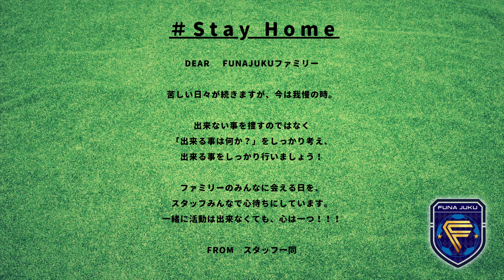りくトレ「反応（リアクション）トレーニング」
室内でできる反応トレーニングです！